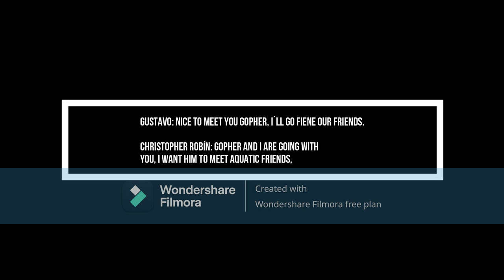CHAPTER CLXXVI"RESCUE IN ATLANTIS PART II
In the previus chapter, they recivied a letter, in the Morse Code, they found it strange, since it is no longer used today.
They passed through linear park, where there were some scouts collied, he said sorry.
They started a talk with the scouts, she showed the letter to scout chief and said:

Chief Scout: It is indeed a letter written in Morse Code, have you already diciphered the messange?

Gustavo: Yes, we already dicipher it, and it says, S.O.S, we are in danger.

"Today we present": "Rescue in Atlantis part II"

After they crossed the linear park, they arrived with Christopher Robin at the 100 Acre Wood, there Christopher Robin gathered his friends, Gustavo and his brothers would give speech before leaving for Atlantis. Winnie the Pooh told  Christopher Robin.

Winnie the Pooh: This is strange Christopher Robin, we have never met, when we go an adventure with our friends.

Christopher Robin: Today I wanted it to be like this, he will give us explication about Atlantis. Wait a minute while. I change my clothes.

Christopher Robin put on navy blue sailor uniform, which he kept in this closet, uniform he had no longer worn . He left his house and said:

Christopher Robin: I´m ready, only my friends are missing. We are ready.

Orpheus JR: It´s time to go. Before we leave let´s designate a captain, let´s vote .

Gustavo: I´ll be the captain again and you Orfeo will be the substitute captain.

Orpheus JR: It´s time to go.

A flashback of that moment is observed. On board the ship. Gopher appears and tell them

Gopher: I was looking for something accidentally came to this ship

Christopher Robin: Gopher what are you doing here?

Gopher: I was looking for something. I don´t remember what it was.

Gea: Is he your friend to?

Christopher Robin: Yes he is also my friend, his name is Gopher.

Gea: Nice to meet you Gopher.

After a long journey across the sea, they finally reach Atlantis.

Gustavo: Crew we made it to Atlantis, oh I see we have a new face and new friend!

Christopher Robin: His name is Gopher.

Gustavo: Nice to meet you Gopher, I´ll go find our friends.

Christopher Robin: Gopher and I are going with you, I want him to meet our aquatic friends.

Gustavo: Come on.

They got out of the boat and began to swim until, they arrived with their aquatic friends this time Bubble will receive them, who was sad.

Gustavo: Why are you sad Bubbles? What happened?

Bubbles: We are sad and scared, the pirates are trying to capture us. Squid is very hurt. I sent that letter in Morse Code, so the pirates wouldn´t  find out.

Gustavo (hugging): Don´t worry Bubble we will help you, where´s Squid?

Bubble: Come, I´ll take with him,

They went with Squid, who was lying down and sad.

Gustavo: What happened Squid?

Squid: They want to relics that are in this place, the soldiers have done everyting possible to prevent  that from a happening, but is getting complicated for them.

Gustavo: That will not happen. Christopher Robin take our aquatic friends to the ship and tell de crew that. I have prepared the cannons for naval combat.

Christopher Robin: Very good.

He´s gone, taking all the aquatic friends to the boat.
He decided to go with the soldiers to start a couteattack, few words they will couteattack.